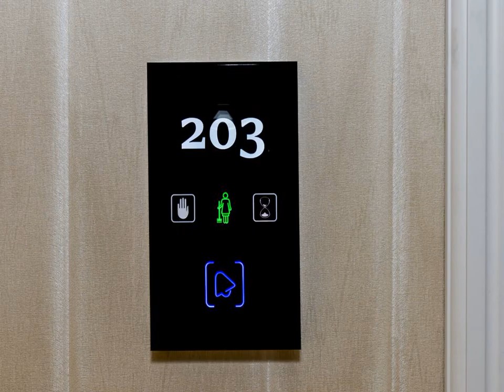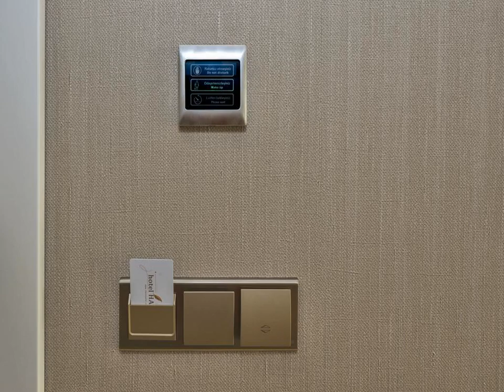Hanna Hotel - Istanbul - Turkey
Hanna Hotel hotel city: Istanbul - Country: Turkey

Address: Topkapi mah. Dullar cikmazi sok. no:3 Fatih; zip code: 34100

Hanna Hotel offers accommodation in Istanbul. Guests can enjoy the on-site restaurant.  All rooms are fitted with a flat-screen TV. Certain rooms include a seating area for your convenience. You will find a kettle in the room.

 -- Le Hanna Hotel propose un hébergement situé à Istanbul. L'établissement possède un restaurant.  Les chambres comportent une télévision à écran plat. Pour plus de confort, certaines comprennent un coin salon.

 -- El Hanna Hotel está situado en Estambul. El establecimiento alberga un restaurante.  Algunas habitaciones tienen zona de estar y todas cuentan con TV de pantalla plana, hervidor y baño privado con zapatillas y artículos de aseo gratuitos.

 -- Das Hanna Hotel bietet Unterkünfte in Istanbul. Speisen können Sie im Restaurant in der Unterkunft.  Alle Zimmer verfügen über einen Flachbild-TV, einen Wasserkocher und ein eigenes Bad mit Hausschuhen und kostenfreien Pflegeprodukten.

 -- L'Hanna Hotel si trova a Istanbul e offre un ristorante in loco.  Dotate in alcuni casi di un'area salotto, le camere dispongono tutte di TV a schermo piatto, bollitore e bagno privato completo di pantofole e set di cortesia.

 -- Hanna Hotel酒店位于伊斯坦布尔，提供住宿和内部餐厅。  所有客房都配有一台平板电视。部分客房设有一个休息区，为客人提供方便。客房内配备了一个热水壶，提供一间私人浴室。额外设施包括拖鞋和免费洗浴用品。  酒店设有24小时前台。  Hanna Hotel酒店距离苏莱曼清真寺（Suleymaniye Mosque）有3.1公里，距离埃于普苏丹清真寺（Eyup Sultan Mosque）有3.3公里，距离阿塔图尔克机场（Ataturk Airport）有10公里。

 -- Отель Hanna находится в Стамбуле. На территории отеля работает ресторан.  Все номера оснащены телевизором с плоским экраном, а в некоторых номерах обустроен гостиный уголок. В числе прочих удобств чайник и собственная ванная комната.

 -- يقدم فندق هانا أماكن إقامة في اسطنبول، ويُمكن للضيوف الاستمتاع في المطعم المتوفر في الموقع.